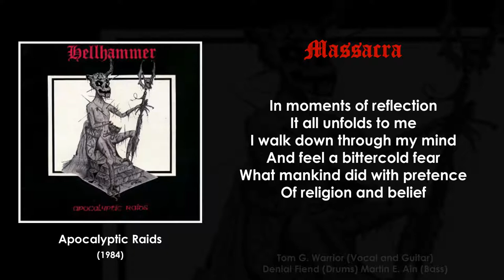Hellhammer - Apocalyptic Raids (Full EP/With Lyrics)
01. The Third Of The Storms (Evoked Damnation)
02. Massacra
03. Triumph Of Death
04. Horus-Aggressor
05. Revelations Of Doom*
06. Messiah*

*Bonus Track

All copyrights of songs and images used in this video are owned by Hellhammer and associated parties ©

By Jabbath